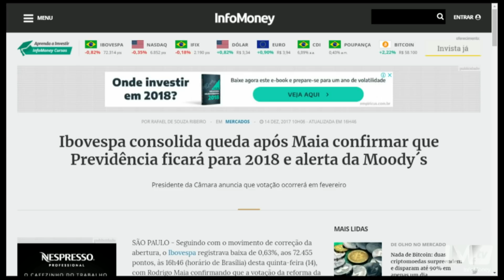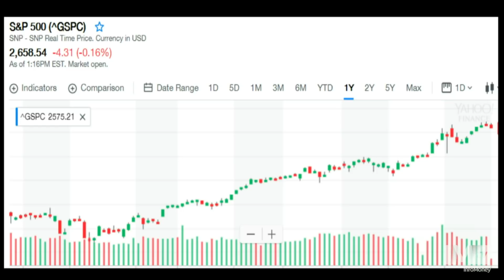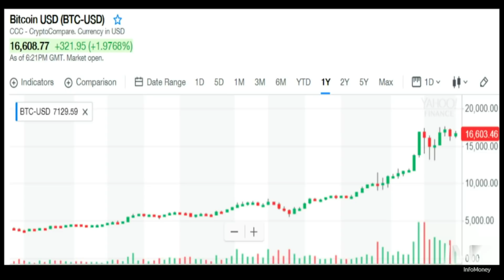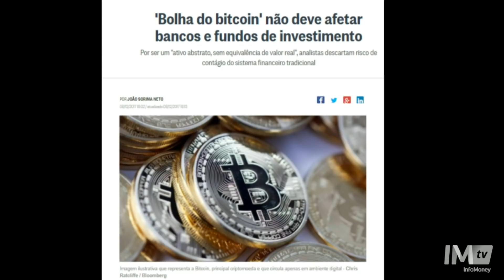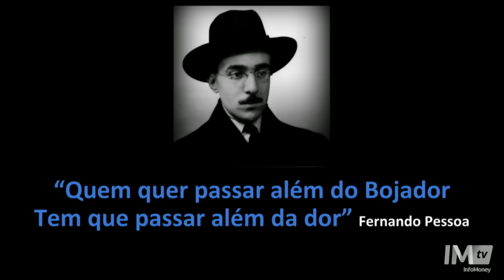Consultor de investimentos fala de bitcoin e sobre o que esperar do mercado para 2018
Luiz Fernando Roxo e André Massaro mostram que ser rico vai além do dinheiro, passando por saúde, conhecimento e emoção. Com um convidado especial toda semana, os dois usam conceitos da antifragilidade para trabalhar questões de economia e da vida